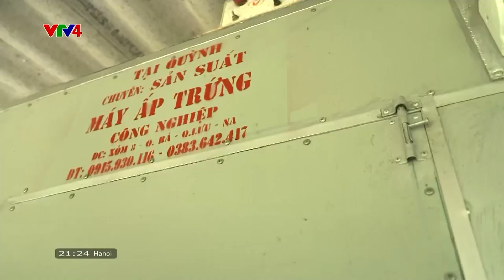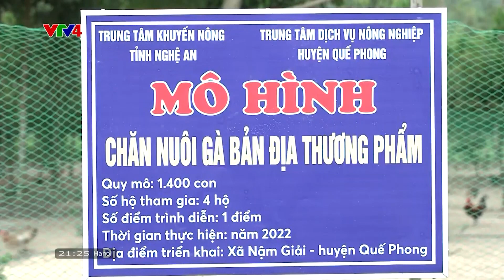Chàng trai dân tộc Thái khởi nghiệp từ khôi phục đặc sản địa phương | VTV4